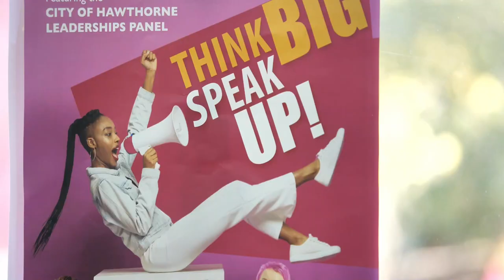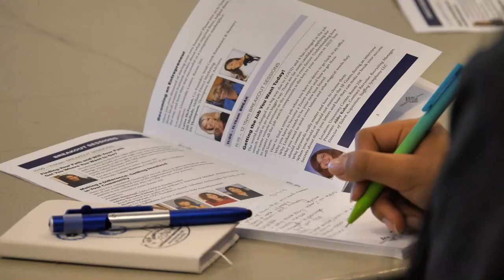COC played host to the 2023 Women's Conference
The annual women’s conference featured change-makers and trailblazers, including a diverse group of business leaders, COC administrators and politicians, sharing their collective experiences in hopes that attendees will connect and be inspired.